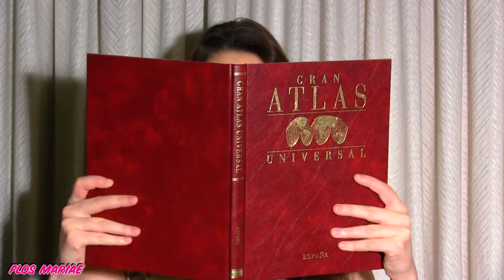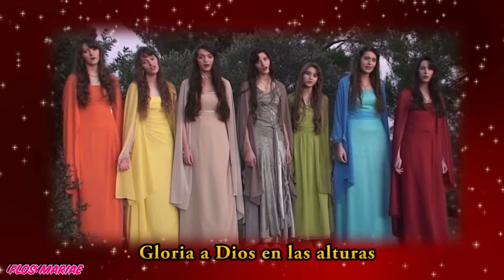Algunos pensamientos, qué pérdida de tiempo – Victoria Bellido Durán Vlogger de Flos Mariae